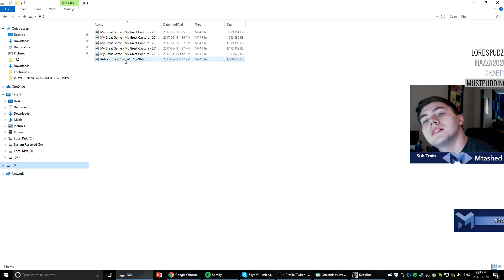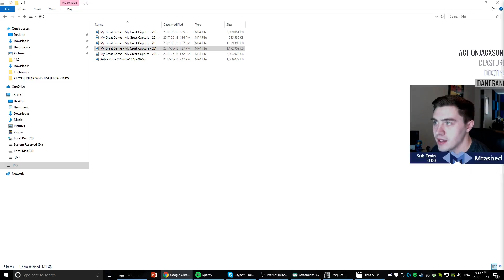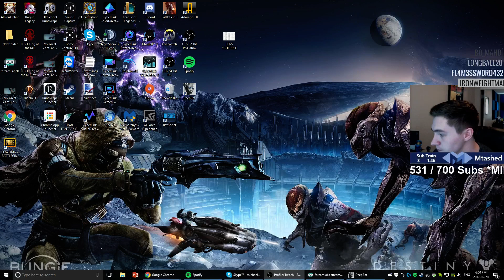Destiny 2 Game play and AMA: